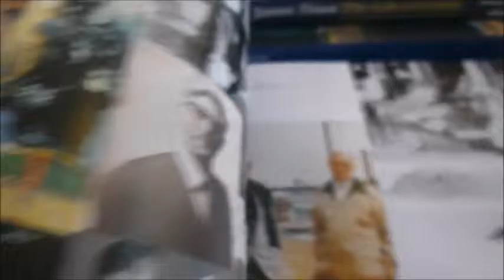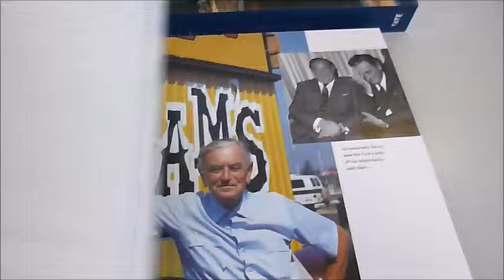DAVID LEAN: An Intimate Portrait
SANDRA LEAN & B. CHATTINGTON    Book Number: 78346    Product format: Paperback

Directing such diverse classics as Brief Encounter, Great Expectations, Bridge on the River Kwai, Laurence of Arabia, Doctor Zhivago and A Passage to India, David Lean's films earned an incredible 57 Academy Award nominations, winning 28, and launched many distinguished cinematic careers among them those of Alec Guinness, Peter O'Toole and Omar Sharif. From lowly beginnings in the film industry as a tea boy at Gaumont-British Studios, Lean quickly became the most sought-after editor in the business before moving behind the camera. Often his films reflected his own hopes, fears and contradictions and Lean buffs will adore this sumptuous film book with an outstanding collection of many previously unpublished images combined with the testimony of David's friends and colleagues. There are candid shots such as one of David and Peter O'Toole at St Paul's Cathedral, with his cat Groovy, on the front of Time magazine, script notes reproduced, David in Kashmir (which captivated him), on vacation in the South Seas, on set for Ryan's Daughter, at home in South Kensington, filming The Passionate Friends in the Alps and on the technical side treatments, stories and scenarios, production units, direction, cast, transportation and location, camera, hair, make-up and costume, property, art department, sound, editorials, post production and more. 'If I wanted to do an autobiography I would write it myself as a book with a lot of photographs.' - David Lean. Here is the dreamer and adventurer in a splendid tribute by his widow. Hundreds of colour and b/w photos. 240pp in approximately 9½" square softback.